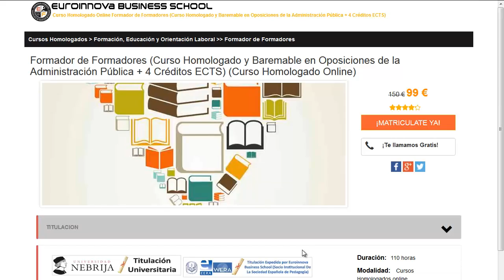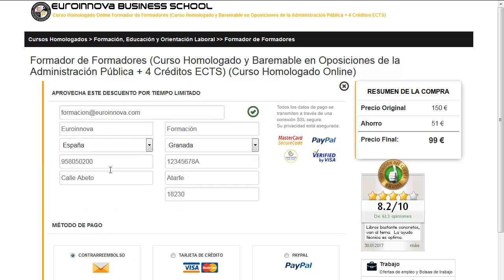curso comunicacion interna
curso comunicacion interna. Si quieres ver los mejores master para curso comunicacion interna solo tienes que clickar en la página oficial de euroinnova y podrás disfrutar de todos los master oficial.

Tan solo deberás de entrar en nuestra web buscar tu curso, master o postgrado y matricularte en el aquí podrás buscar tu curso o master

El centro te ofrece la más actual formación en curso comunicacion interna. No te  pienses más y haznos una visita, gracias a nuestro buscador tendrás acceso a todos los cursos de curso comunicacion interna.

En este video de curso comunicacion interna te explicamos a apuntarte así como, te contamos como puedes apuntarte no lo dudes más y visítanos ¡No te arrepentirás de formarte con nosotros!.